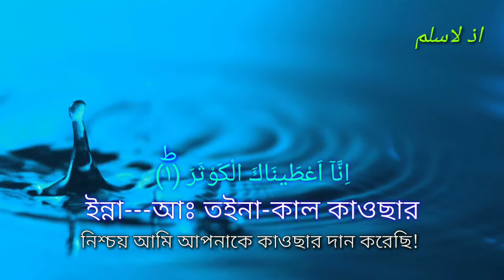সূরা শিখুন || নামাযের প্রয়োজনীয় সব সুরা || سورۃالكوثر.sura kausar. সুরা কাওসার || বাংলা উচ্চারণ সহ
১০৮
সূরাতুল কাওছার।
মক্কায় অবতির্ন।
আয়াত (৩)
তেলাওয়াত করেছেন
হাফেজ মোহাম্মদ আব্দুল্লাহ।

প্রিয় মুসলিম ভাই ও বোন আমাদের এই চ্যানেলটি শুধু মাত্র ইসলাম প্রচারে কাজ করে যাচ্ছে। আমাদের নতুন নতুন ভিডিও। কুরআন তেলাওয়াত, বাংলা অর্থ সহ সূরা,বাংলা অনুবাদ সহ তেলাওয়াত, গজল,হামদ, নাত সহ ইসলামের বিভিন্ন ভিডিও পেতে বেল বাটনটি ক্লিক করে অন করে রাখুন। ইসলাম প্রচারে সহযোগীতা করা আমাদের সকলের দায়িত্ব।

প্রিয় মুসলিম ভাই ও বোনেরা আমাদের এই চ্যনেলটিতে খুব শীঘ্রই  বড়দের জন্য সহজ পদ্ধতি বাংলা উচ্চারণ সহ শব্দে শব্দে  কুরআন শিক্ষা ভিডিও upload করা হবে আপনারা সবাই চ্যানেলটি সাবস্ক্রাইব করে সাপোর্ট করুন।

প্রিয় ভাই /বোন ইসলামের জ্ঞান অর্জন করা প্রতিটি মুসলিম নর-নারীর উপর ফরয। কিন্তু আমাদের দেশের শিক্ষা ব্যবস্হায় ইসলাম শিক্ষা বাধ্যতামুলক না হওয়ার কারনে ইসলামি জ্ঞান অর্জনে অনেকেই উদাসিন। ইসলামের মৌলিক বিষয়াদী সম্পর্কে ভাল জ্ঞান রাখে এমন লোকের সংখ্যা খুব কম না হলেও বেশি নয়। তাই আমাদের এই চ্যনেলটি যেনো সবসময় ইসলাম প্রচারে কাজ করে যেতে পারে সবার কাছে এই দোয়া চাই আপনাারা চ্যানেলটি সাপোর্ট করবেন। ধন্যবাদ